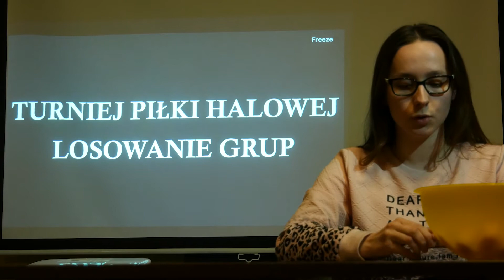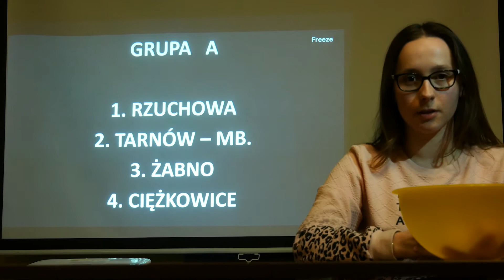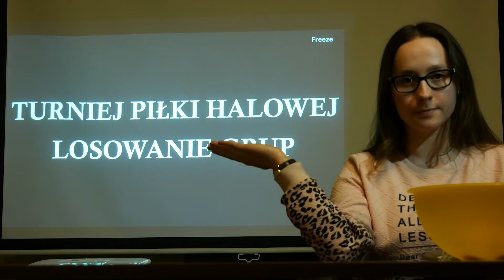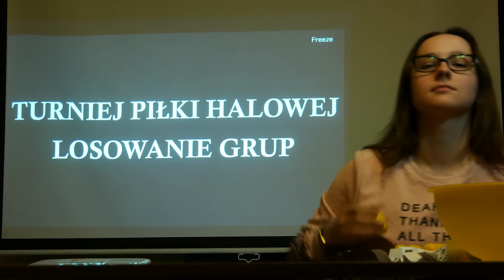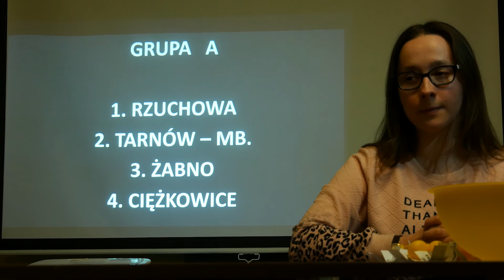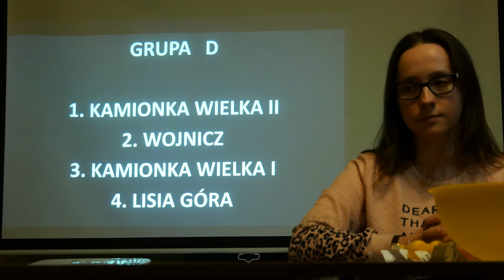Turniej Piłki Halowej KSM DT 2018 - Losowanie Grup